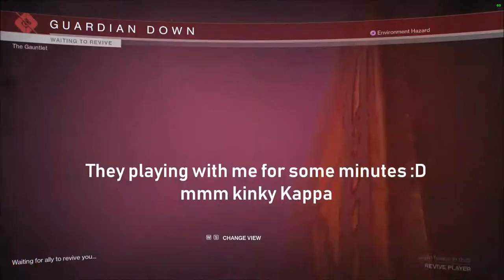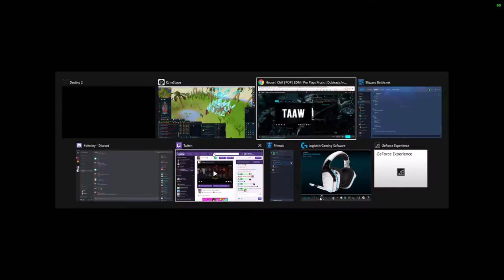Timing god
2:01 Never forget
4:37 Respect timing to myself
5:57 one of my favorites :D
7:30 2nd time someone comes back just in the time we are wiping at dogs XD
8:22 Don't know who it was, but that timing was on point, Think it was misterfufu